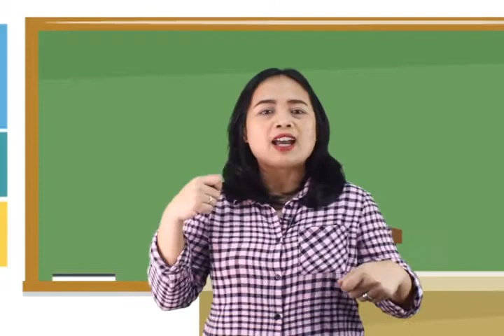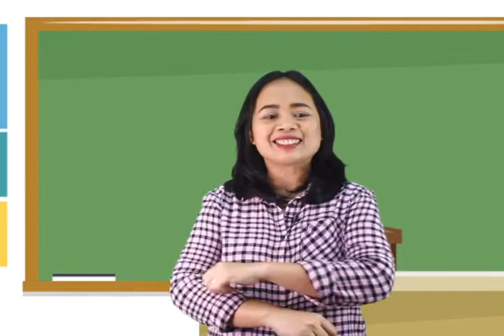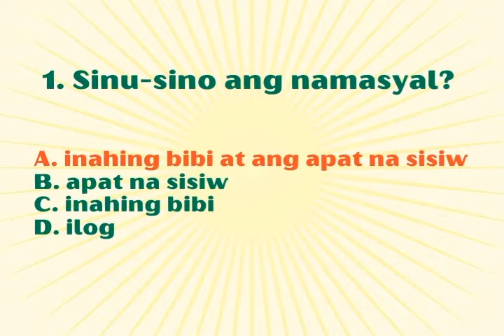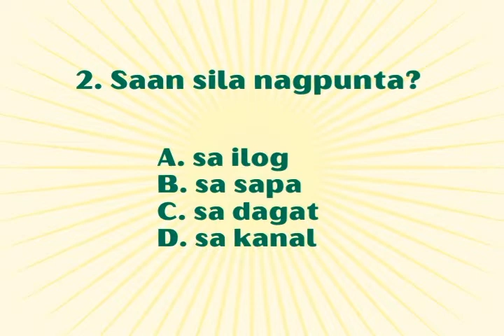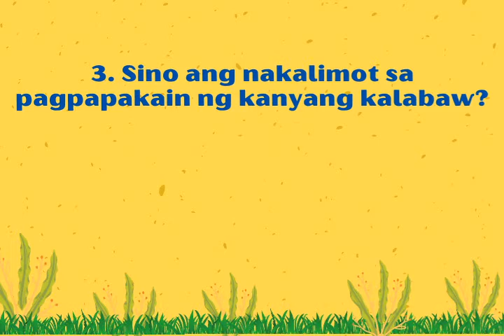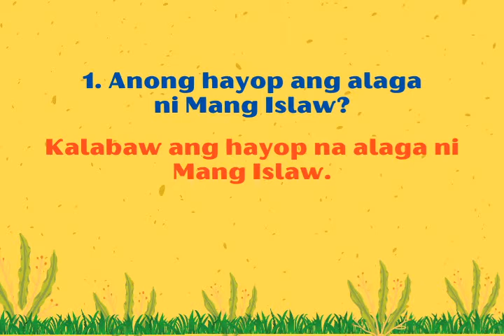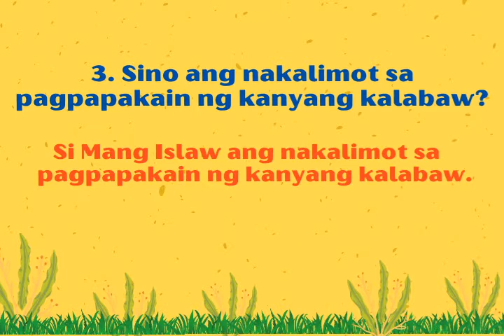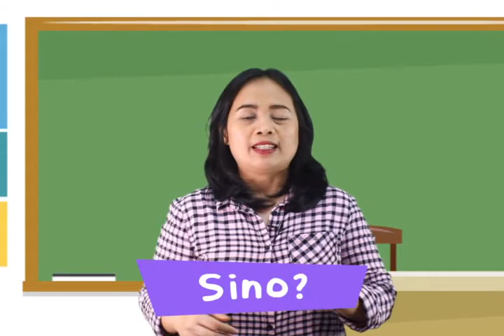E skwela EP8 LONG SHORT S0803 segment 3